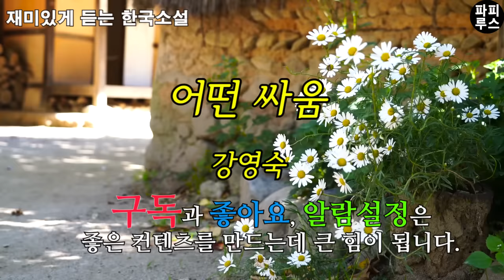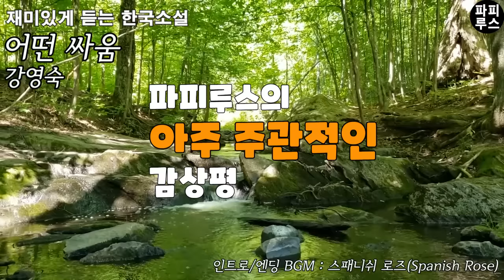너무나 사무치게 외로웠던 두 남녀가 만나면 벌어지는 일 [어떤 싸움]강영숙 단편소설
00:00:00 책소개
00:01:28 본문 읽기
00:54:47 파피루스의 아주 주관적인 감상평